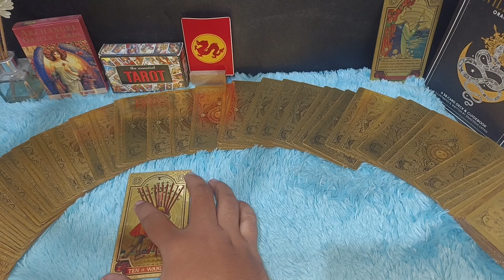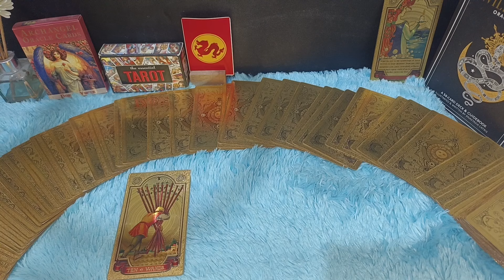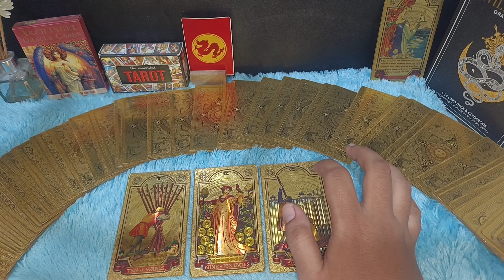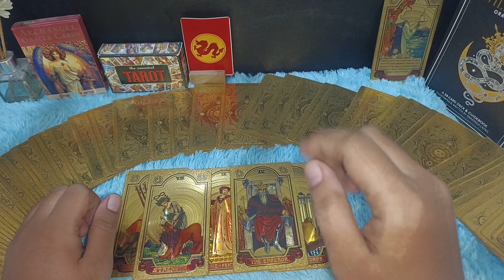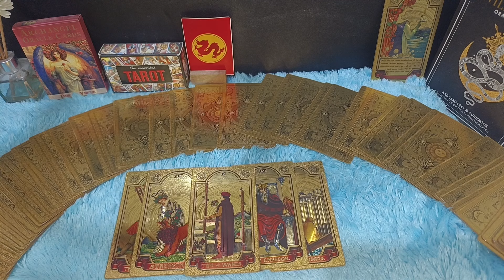ADA ORANG YANG PURA PURA BAIK SAMA KAMU